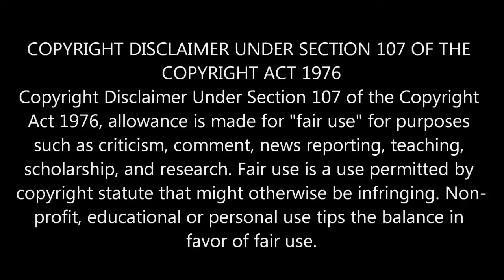Creepy snowflake frauditor pulls pepper spray on citizen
This snowflake of a frauditor shows how much of a big man he is.